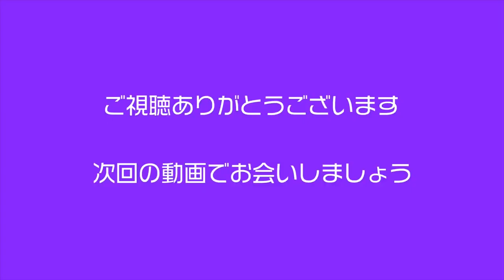【崩れてもキレイ】今日からできるアイメイクが上達する方法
青山学院高等部卒業後、山野美容芸術短期大学美容芸術学科に一期生として入学。

卒業後、山野愛子美容室銀座店において技術者認定を受け渡英。

ロンドンインスティチュート･カレッジオブファッションでファッションメイクを学ぶ傍ら、ヴィダルサスーンスクールやトニー&ガイアカデミーで様々なコースを修了。

翌年渡米しメイクアップスクール･メイクアップデザイナリーにて特殊メイクを取得。その後、主に特殊メイクを専門とし日本のCM製作等に関わる。

ヤマノビューティウェルネスサロン銀座店で多数の顧客を抱えその傍ら、TBS『ジャスト』の「AKIRAが行く」をはじめとして、テレビ･雑誌･イベントに出演。

2003年設立されたC&CIヤマノ株式会社の取締役社長として、会社経営にも携わっている。

「AKIRAちゃん、寝る。」担当まで

制作
CAST【THE CHALLENGERS OFFICE】